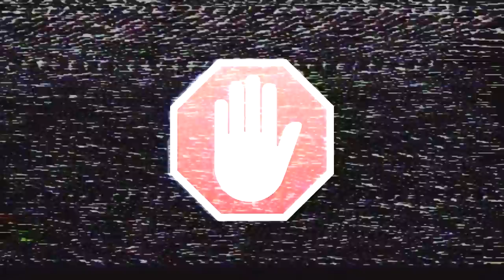SOMA [#8] Прихлоп Билл :)